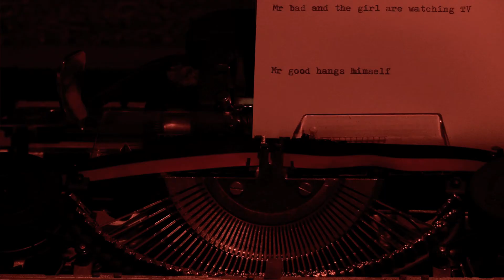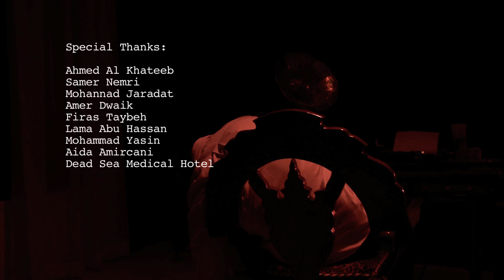المهووس حلقة 3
المهووس حلقة 3 ..  مسلسل عن كاتب مهووس
Directed By Naji Salameh